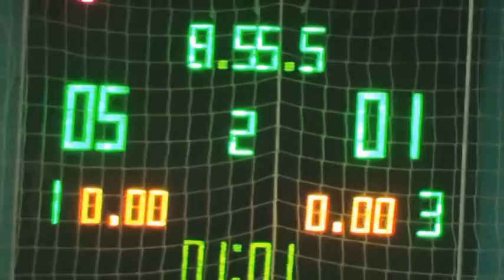3Ника – АК Мельник и Квашин